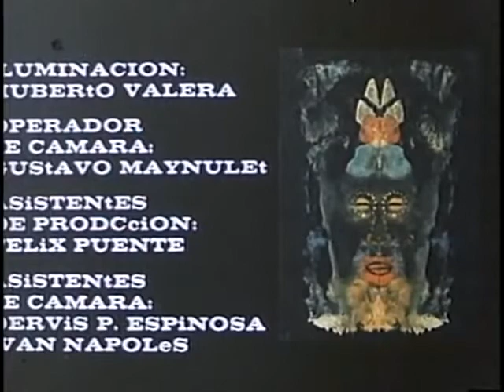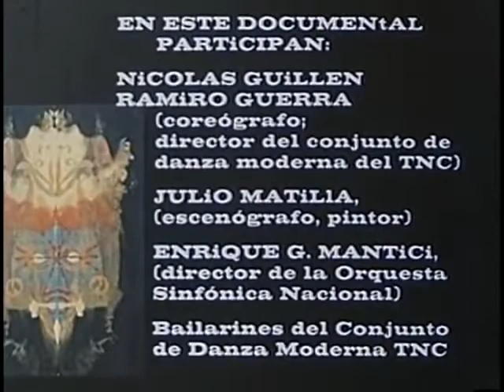HISTORIA DE UN BALLET "SUITE YORUBA" -Documental- (Teatro Nacional de Cuba)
Dir: José Massip  (1962)
El coreógrafo y los bailarines del Teatro Nacional de Cuba montan un wemilere en honor de un santo pagano y van a aprender este arte de los anónimos artistas del pueblo. En el filme se mezclan los ensayos con la representación teatral.